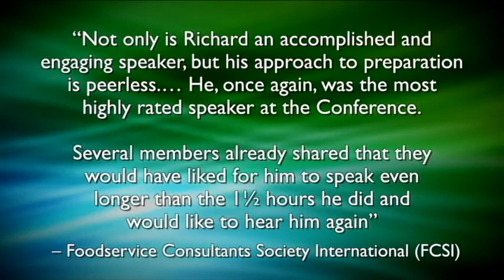Richard Worzel | Demographics: The Oldest Elderly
The innovative organization is nimble, informed, and ready to change directions – and that’s what organizations need to be or become now, because not only is the pace of change accelerating, but the rate of acceleration is increasing  Business visionary and futurist Richard Worzel helps organizations anticipate what’s ahead so they can prepare for it, and move their culture from reactionary to creative. He identifies the roadblocks that slow down an organization’s ability to change, and helps create roadmaps to achieve aspirational goals.

Richard is a Chartered Financial Analyst and a former investment professional, with a broad depth and breadth of knowledge in business, global trade and local economics, and organizational innovation. For more than a quarter of a century, he has helped organizations adapt and prepare for the changes to come, including for clients like Coca-Cola, Lexus, Proctor & Gamble, the TD Bank, the US Navy, the National Research Council, and the Clerk of the Canadian House of Parliament.

Richard has written five bestselling books, and regularly publishes FutureSearch blogs on issues related to, and affecting, the future. A world-renowned and sought-after visionary, Richard Worzel has spoken to practically every type of organization and industry on how the future will impact them.